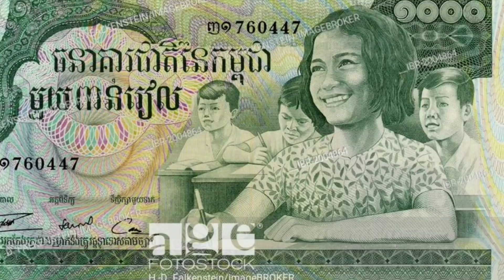इस देश मे होते है सब से कच्चे काम | Amazing Facts About Cambodia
Amazing Facts About Cambodia | Cambodia facts

Cambodia is a Southeast Asian nation whose landscape spans low-lying plains, the Mekong Delta, mountains and Gulf of Thailand coastline. Phnom Penh, its capital, is home to the art deco Central Market, glittering Royal Palace and the National Museum's historical and archaeological exhibits. In the country's northwest are the ruins of Angkor Wat, a massive stone temple complex built during the Khmer Empire.